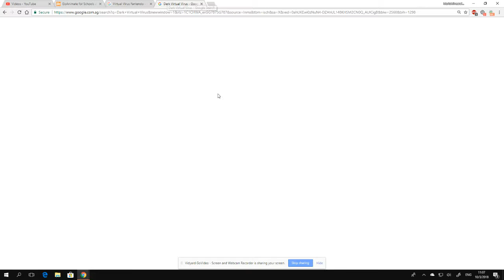Annex Enemies #1: Virtual Virus and Dark Virtual Virus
Virtual Virus is voiced Steven, Dark Virtual Virus is voiced Dave.